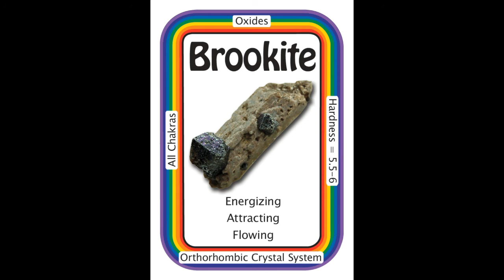Healing Crystals Brookite Information Video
For more information on crystals for various issues, challenges, and ailments, go to this

Crystal Blessings!